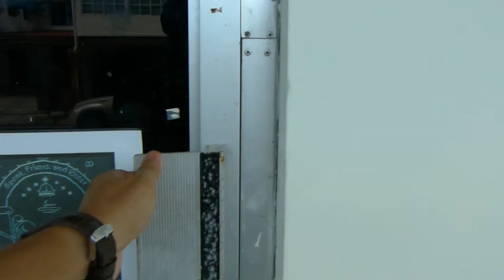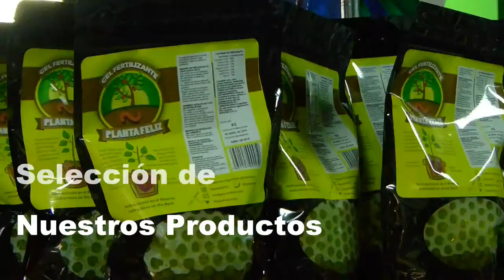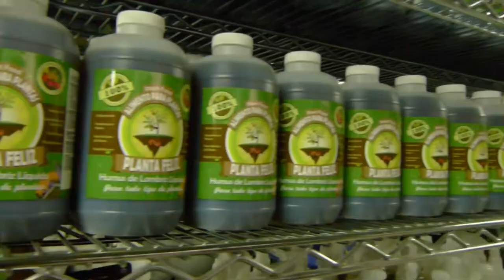Recorrido Por El Vivero Planta Feliz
Un pequeño paseo por nuestro local y los productos que ofrecemos.

Lombricultura y consejos para el jardinero urbano